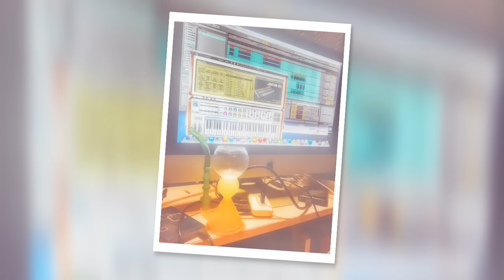The Art of Drinking Absinthe Adventures From Around the World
In our desire and passion for The Art of Drinking Absinthe, the SLIPSTREAM® Absinthe Glass was born. We strive to create a positive absinthe experience in the modern era.

A new absinthe ritual for modern times is finally here! The SLIPSTREAM® Absinthe Glass  brings absinthe into the new era. We invented the  SLIPSTREAM® Absinthe Glass as part of the absinthe revival and celebrate the end of over 100 ban of absinthe.

The SLIPSTREAM® Absinthe Glass brings together a convenient modern day absinthe experience that embraces the traditional roots of how absinthe was correctly prepared over a century ago. Basically, we've taken a modern approach to the tradition that builds off the original ways of pouring absinthe.

There is an absinthe revival happening worldwide and more and more people are starting to understand that REAL ABSINTHE has some very positive attributes. For years, absinthe has been regarded and marketed as a hallucinogen and that it should be lit on fire when served. This is all wrong. We would love it if you would join us in our mission to help others enjoy this very civilized spirit in its modern day comeback.

Sign up for our Newsletter to get the latest information about all things absinthe and get access to contests and coupons from some of our participating absinthe partners! Find out where to buy some of the world’s best and real absinthe

Join other absinthe enthusiasts that are sharing their absinthe experiences by posting pictures and videos of absinthania and the SLIPSTREAM® Absinthe glasses on our
Facebook Community Page: The Art of Louching Absinthe

Learn more about the world of absinthe and find genuine real absinthe on our
Facebook Company Page: SLIPSTREAM® Absinthe

Watch and learn about the SLIPSTREAM® Absinthe Glass in action! Everything from modern day distillers discussing how they make absinthe, the history of absinthe, music to listen to while preparing an absinthe ritual to SLIPSTREAM® fans louching absinthe in different “Green Hour” absinthe bars all over the world.

Find absinthe cocktails and other interesting things about absinthe on our boards:
Find out the latest news and what’s happening on our

Follow our absinthe events and fan posts on our

We LOVE listening to music while we prepare the perfect absinthe ritual in our SLIPSTREAM® Absinthe glass. There are a ton of fans that use the SLIPSTREAM® Glass and make absinthe inspired music. Send us your absinthe inspired music and we will send and add it to our YouTube videos.

Watch us live stream absinthe events
Periscope: Slipstream Absinthe
Tumbler: Slipstream Absinthe